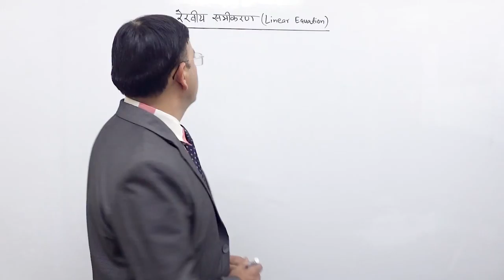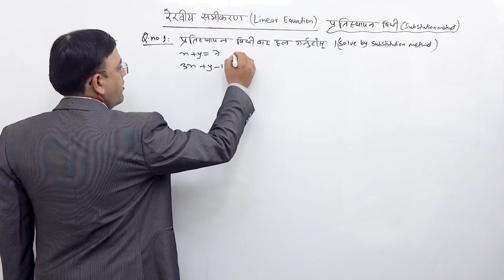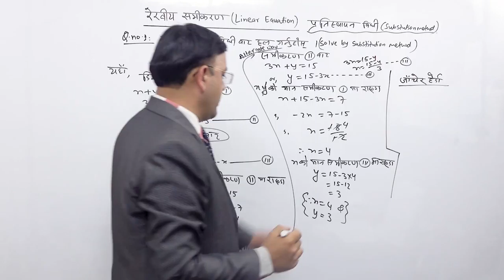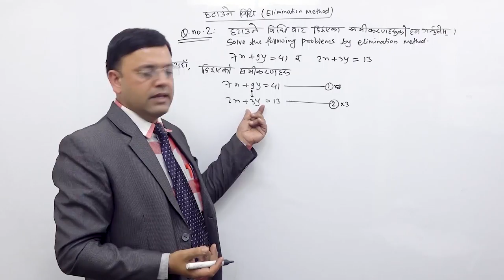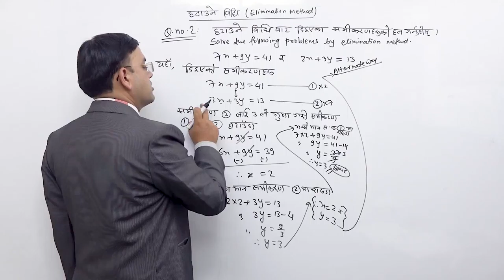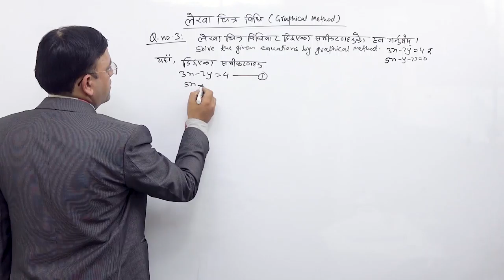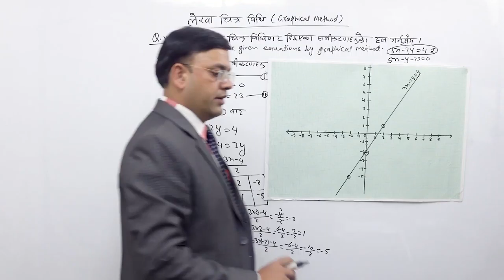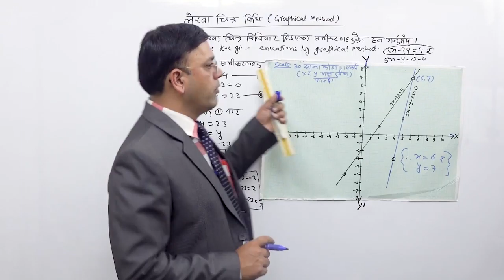Class 9 math Algebra part 6